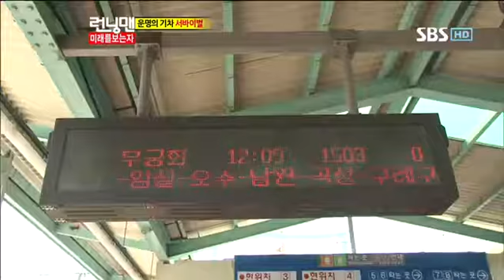런닝맨 248회 다시보기2